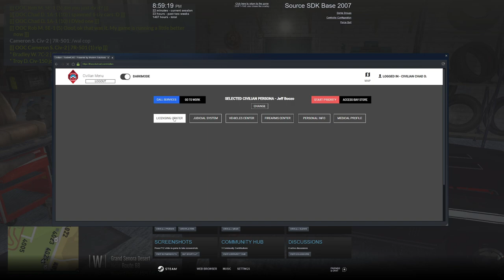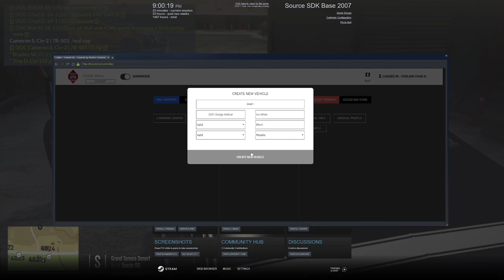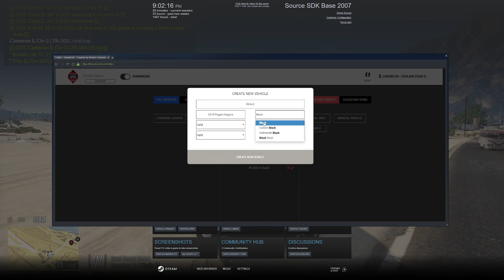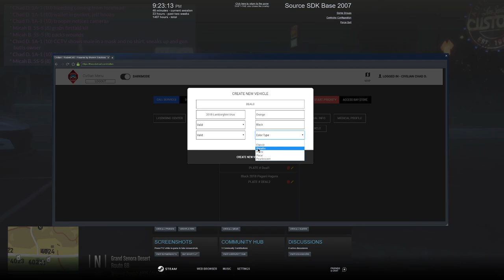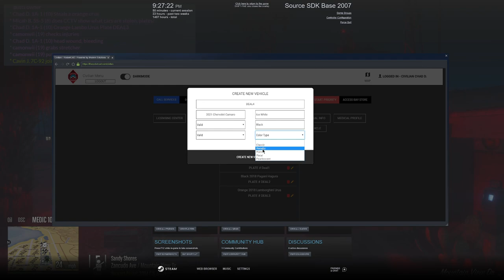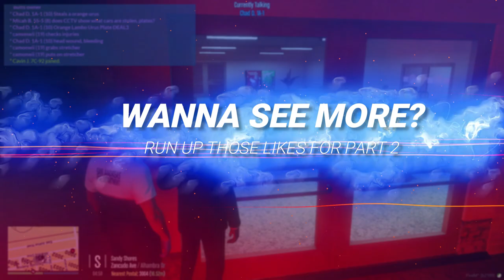I Lost 4 Millon Dollars In Cars || Diverse Roleplay (DVRP)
Welcome to Episode Six of Diverse Roleplay.  Today I did an RP of being a car dealer of luxury cars in the county and I must say this was a rough day.  I got two millon dollars in cars stolen from me and I raced around the county to get them back.

1. Ensure you meet all joining requirements.
2. Read through our frequently asked questions before proceeding with an application.
3. Ensure you have joined the DVRP Fan Server.
4. Go to bot-commands in the fan server and type “.apply”.
5. The Diverse Roleplay bot will DM you the application.
6. Complete the application with your best effort, honesty, and ability. Ascertaining that you provide accurate personal information, select your selected department, and accept the disclaimers and rules.
7. Wait for a response via the bot’s direct messages. Then, you will receive information about an interview server and you will have access to a channel in the fan Discord (request-an-interview), where FTOs/FTAs will ping the accepted role when they are doing interviews.